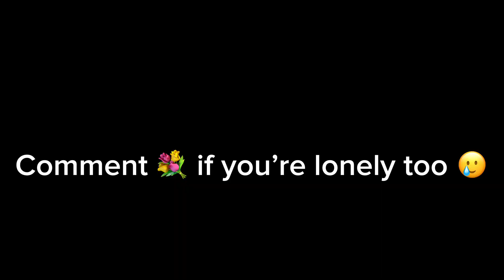Roblox Lyric Prank For You To Stay Roblox Piggy Song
The Violet Cupcake does a Roblox Lyric Prank using the song "For You To Stay" By: Mira K used for The Roblox Piggy Chapter 12 & True Ending!

Every Game Played In The Video:

- Elephant Truth Or Dare
- Brookehaven
- Every Second You Get +1
- Eviction Notice
- Cursed Islands
- APRP (Accurate Piggy Role Play)
- Can’t Say The Word
- Adopt Me
- An Infinite Road Trip
- Bay View Rp
- Find The Piggy Morphs
- Survive the Killer
- Floppy’s Playtime
- Happy Land
- Hole In The Wall
- Daycare 2
- High School Life
- Jenga (Block’s n’ Props)
- Titanic RP
- Luigi’s Cafe & Restaurant
- Outlaster
- Adopt Me
- Public Bathroom Simulator
- Ragdoll Engine
- Rate My Avatar
- Ronald
- Slay Or No Slay
- Luobu Mystery Hut (Amusement Park Game)
- Snowballer Simulator
- Super Hero Tycoon
- Twilight Daycare
- Wall Knife Simulator
- Experimental Hugs Room
- Expedition Antarctica

All Audio Used:

- “For You To Stay” Roblox Piggy Song By: Mira K
- Super Hero Tycoon Background Noises & Laser Sound Effect
- “Ohh” (I Used To Be A Cow Meme) Sound Effect
- “Hi there I’m Barbie” Sound Effect
- Spider-Man Into The Spider Verse Sunflower Song By: Post Malone & Swae Lee
- Roblox Piggy Sheepy Atack Sound Effect
- “Pizza” Roblox Sound Effect
- Roblox Public Bathroom Simulator Background Music
- Spray Bottle Sound Effect
- Steven Universe Lapis Says “Yeah & Okay”
- Make You Mine Song By: PUBLIC
- ME Song By: Taylor Swift & Brendon Urie of Panic At The Disco
- Disney & Pixar Cars Scene (Lightning McQueen Gets Lost In Radiator Springs￼) “Why Is He Shooting At Me” Audio Clip
- Siri
- “I’m Hungry” The Muffin Song By: The Gregory Brothers & TomSka
- “Did I Ask?” & “O..k” Meme Audio
- Every Second You Get +1 Roblox Game Background Music
- Elephant Truth Or Dare Roblox Game Dancing Music
- An Infinite Road Trip Roblox Game Party Music
- “AHHHHHH HAHAHAHA!” Meme Audio
- “OKAY” DK Country Sound Effect
- Sad Music Meme Audio
- Brookhaven Background Sounds
- CB The 3RD “Harry Styles ‘As It Was’ Music Video Is Kinda Funny” Parody Video Audio
- TV Turning Off Sound Effect
- “Hi” Bratz Movie Sound Effect
- “BALD” SpongeBob Movie (2004) Sound Effect
- Alarm Meme Sound Effect
- Bratz Movie High Heels Shuffling On The Floor Sound Effect